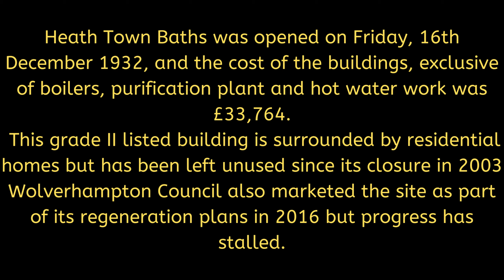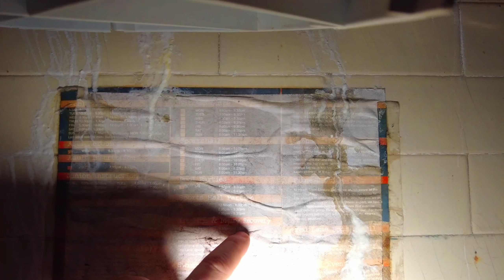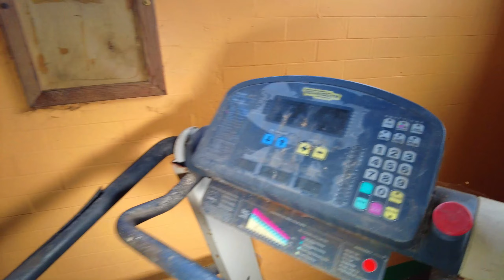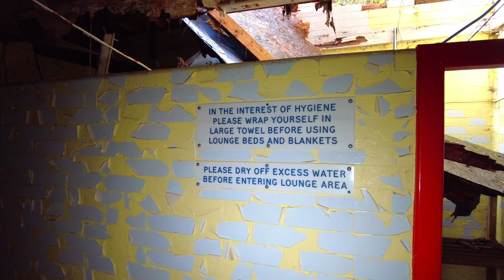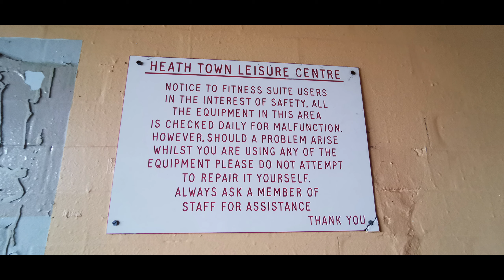Abandoned Swimming Pool